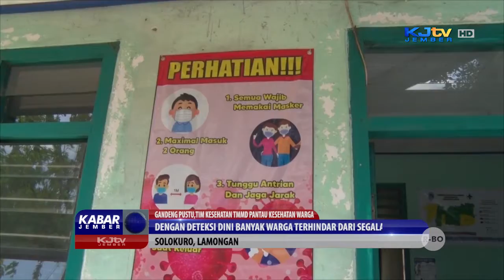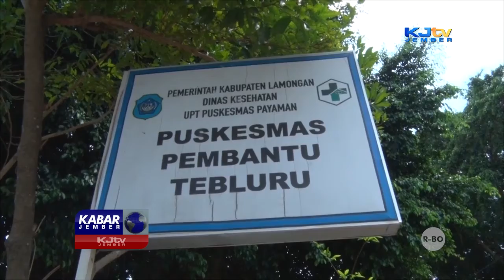GANDENG PUSTU, TIM KESEHATAN TMMD PANTAU KESEHATAN WARGA | KILAS TMMD-109